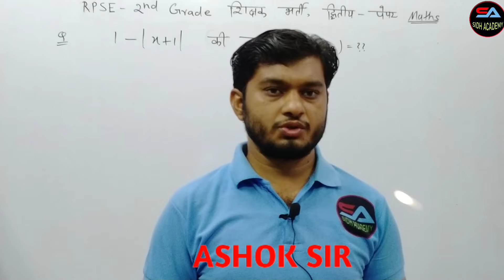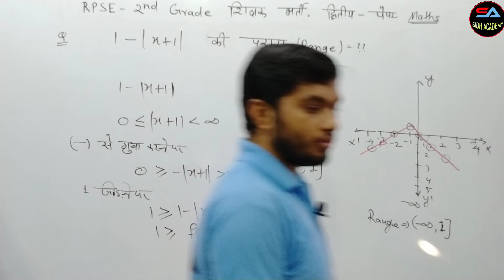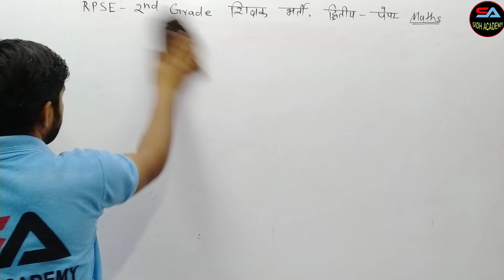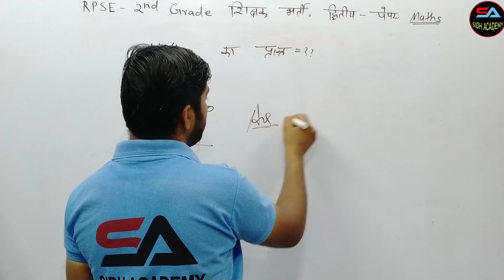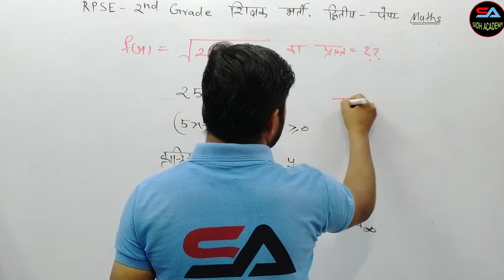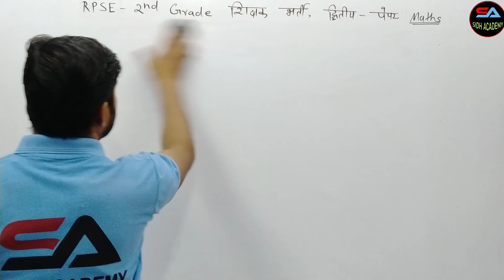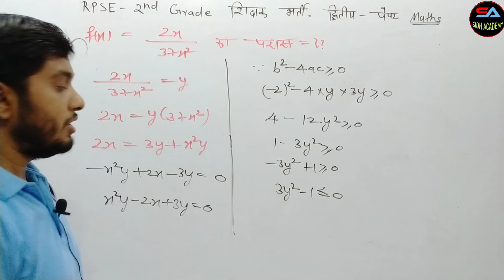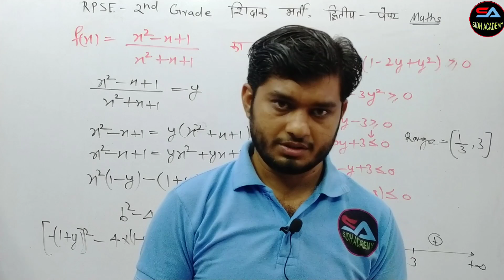RPSC - 2nd Grade Teacher : Mathematics, 2nd - Paper , Set, Relation & Function By Sidh Academy L- 80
In this video you are going to learn RPSC - 2nd Grade Teacher Vacancy 2022-23, 2nd - Paper Mathematics Class-80 . This lecture is very useful for 2nd - Grade Teacher  aspirants for preparation of Maths 2nd Paper Examinations.
 Sidh Academy is offering the best coaching classes online and Regular modes. Therefore Sidh Academy is The top best Online 1st Grade , 2nd Grade , B.Sc. Engineering IAS , UPSC Maths Optional Coaching Academy Classes in  Jodhpur .

India's No-1 Renowned & Leading Faculty for 1st Grade , 2nd Grade   IAS, IFoS , UPSC CSE Civil Service Examinations Maths Optional by ASHOK SIR  Top Best Maths Optional Coaching  Academy Classes free Lectures Online in Jodhpur